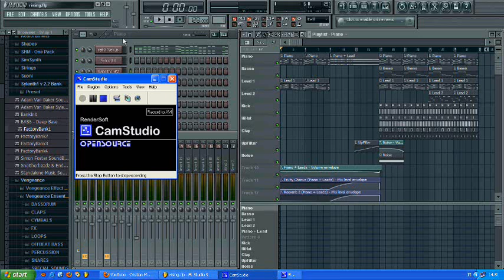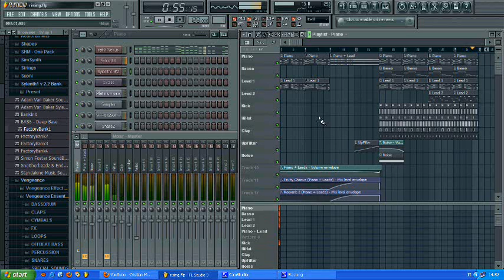Cristian Marchi feat. Gianluca Motta - Love Come Rising (My remake in Fl Studio 9)